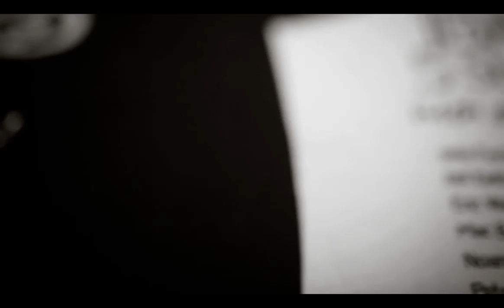Tony Trischka | Great Big World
Tony Trischka, widely regarded as the most innovative banjoist of his generation, recently released his 17th solo album, Great Big World (Rounder), which is in stores now everywhere.

Trischka's instrumental expertise and boundless imagination are as sharp as ever on Great Big World. One of the most ambitious and accomplished of the artist's career, the 13-track set is a deeply compelling showcase for his expansive instrumental talents, far-ranging musical interests and distinctive songwriting skills, as well as his sterling taste in collaborators.

Great Big World's stellar cast includes such longtime compatriots as fiddler Mike Barnett, mandolinist Mike Compton, singer-guitarist Michael Daves, and bassist Skip Ward. The album also features such notable guests as Steve Martin, who trades banjo licks with Trischka on the scintillating instrumental "Promontory Point," which they cowrote (Trischka produced Martin's Grammy-nominated 2011 album Rare Bird Alert); alt-bluegrass legends Andy Statman and Russ Barenberg, whose associations with Trischka stretch back to the beginnings of all three musicians' careers; Punch Brothers/Leftover Salmon banjo prodigy Noam Pikelny; legendary folk troubadour Ramblin' Jack Elliott; actor John Goodman; acclaimed roots vocalists Aoife O'Donovan, Catherine Russell, Abigail Washburn and Chris Eldridge; and a one-off electric combo comprised of Bob Dylan/Levon Helm guitarist Larry Campbell, Allman Brothers Band bassist Oteil Burbridge and Trischka's son Sean on drums.

Trischka's readings of the Stephen Foster chestnut "Angelina Baker" (sung by Michael Daves and Aoife O'Donovan) and the Woody Guthrie standard "Do Re Mi" demonstrate his fluency with traditional American forms, as well as his ability to infuse those forms with his distinctive sensibility. The artist's own inventive songwriting is showcased on such original instrumentals as "The Danny Thomas," "Ocracoke Lullabye," and the playfully ambitious "Single String Medley," which incorporates five new original tunes, each written for a different banjo string. Trischka delivers a stirring solo performance on his album-closing "Swag Bag Rag," written in the style of turn-of-the-century parlor music.

Several Great Big World tunes demonstrate Trischka's knack for penning deeply evocative lyrics, as on the heart-tugging album-opener "Say Goodbye (for KM)," a fond tribute to the late singer-songwriter Kate McGarrigle. Meanwhile, his haunting "Lost" is graced by strings, woodwinds and Abigail Washburn's affecting lead vocal. The wistful "I Wonder Where You Are Tonight" is a song by Johnny Bond, which Trischka first heard on a bootleg tape of a live Bill Monroe performance. The album takes an uplifting electric turn on the Trischka-penned "Joy," on which Catherine Russell's soulful vocal breathes vibrant life into a lyric whose verses were adapted by Trischka from, respectively, Buddhist, Christian and Jewish texts.

Perhaps Great Big World's most audacious creation is "Wild Bill Hickok," a widescreen old-west mini-opera that features a vivid lead vocal from Ramblin' Jack Elliott (who called it the hardest song he's ever been called upon to sing), supple additional vocals by Mike Compton, and a dramatic reading by John Goodman, which adds to the song's emotional gravity.

The confident mastery and boundary-breaking creative spirit that drive Great Big World have been consistent hallmarks of Tony Trischka's long and prolific career.

"Pretty much all of the old barriers are broken down now, so it doesn't feel like a fight to create what you want to create," Trischka observes, adding, "Even when I'm playing weird modern things, I'm still rooted in Earl Scruggs, but there are just so many more things you can do and so many options to explore. I just think of it all as being part of the whole continuum. I think it's important to hold onto the roots, but I also think that the possibilities of banjo are endless, and that's what keeps me going."